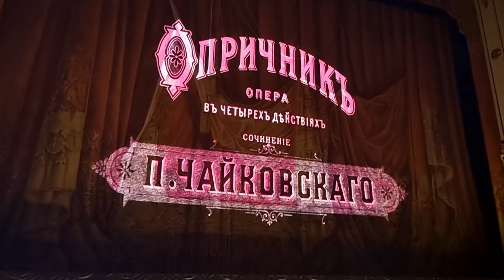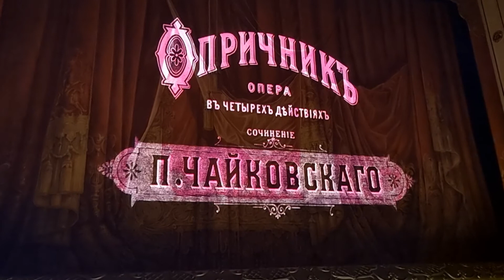Опера "Опричник" П.И. Чайковский; Михайловский Театр (12.07.2021) 2/19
Опера "Опричник" П.И. Чайковский; Михайловский Театр (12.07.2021)
"The Oprichnik" opera by Pyotr Tchaikovsky; Mikhailovsky Theatre (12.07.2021)